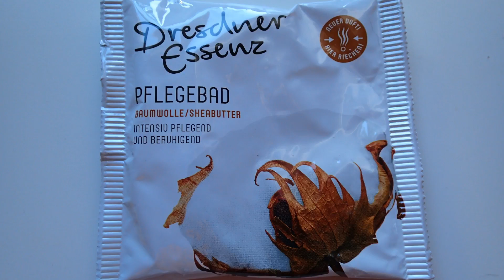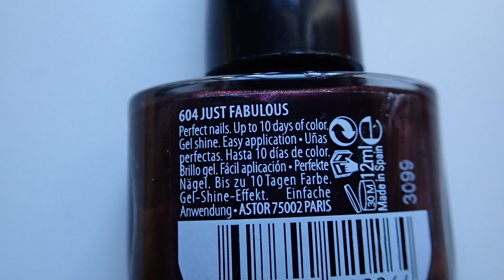[Haul] dm - ich wollte doch nur Shampoo :D